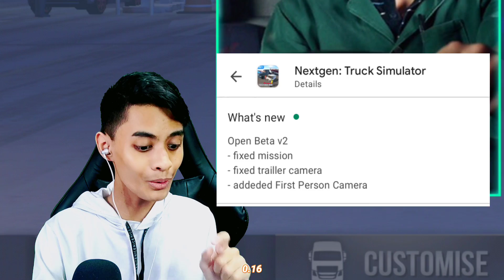Bermain SEMUA LEVEL di NextGen Truck Simulator (Single Player) - Part 1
2000 Likes = Part 2